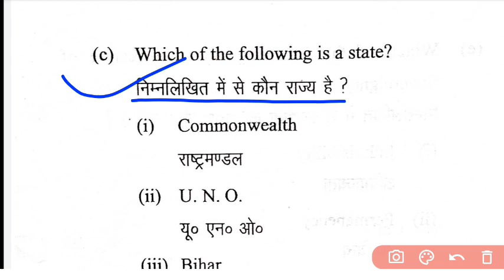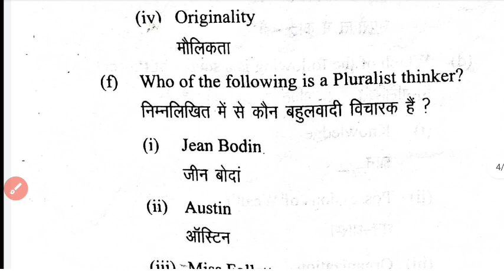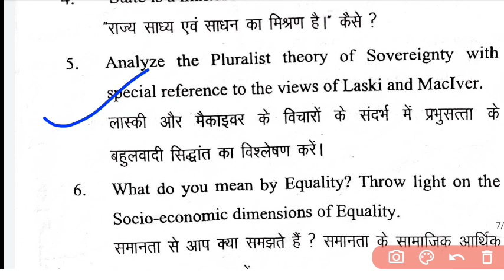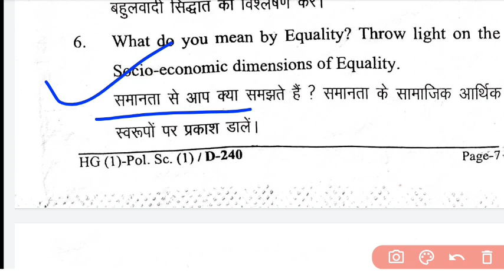LNMU part-1 Political Science Honours Paper-1 2022 question paper review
In this video I am going to review the question paper of LNMU part-1 political science honours paper first which was asked in 2022 examination and do not forget to subscribe and press the bell icon so that you never miss an update.

LNMU BA part-1 political science honours

LNMU BA part-1 political science honours paper-1 2022

Question paper review of LNMU part-1 political science honours 2022

Santosh Sagar Academy